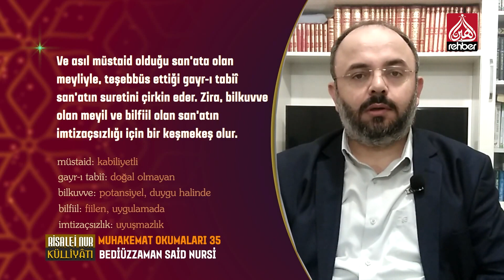Muhakemat Okumaları 35.Bölüm